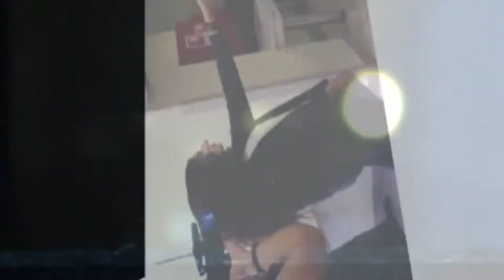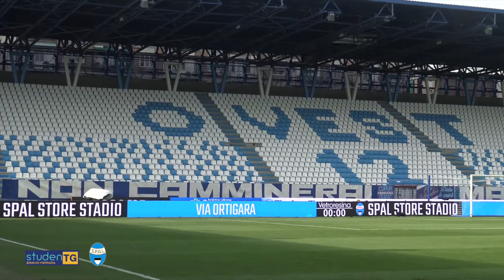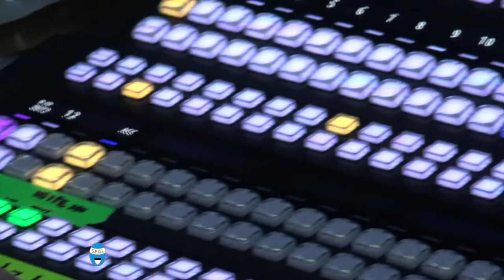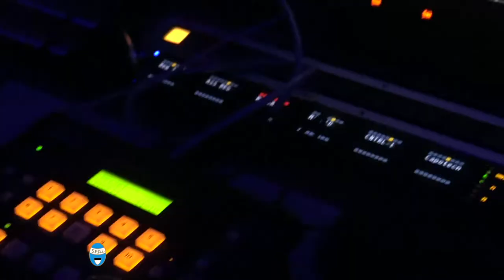SPAL Il cuore della comunicazione